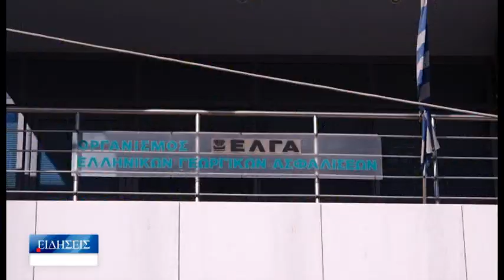Λάρισα Διαμαρτυρία αγροτών έξω από τον ΕΛΓΑ 070324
Αγρότες της Αγιάς και του Δήμου Τεμπών πέταξαν σήμερα κάστανα και μήλα έξω από τα γραφεία του ΕΛΓΑ στη Λάρισα. Οι αγρότες διαμαρτύρνται για αποζημιώσεις που δεν έλαβαν ποτέ για τις καταστροφές του Σεπτεμβρίου αλλά και για την μείωση της παραγωγής τους από ασθένειες που επλήγησαν τα δένδρα τους. Στη συνέχεια συναντήθηκαν με τον προιστάμενο του ΕΛΓΑ στη Λάρισα ζητώντας άμεσες και ικανοποιητικές αποζημιώσεις χωρίς όμως να πάρουν τις επιθυμητές απαντήσεις .